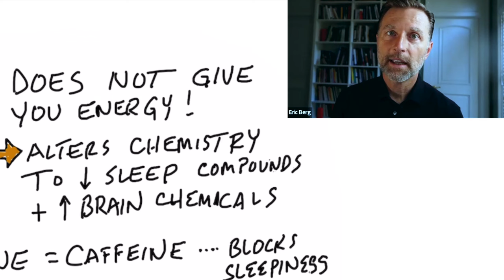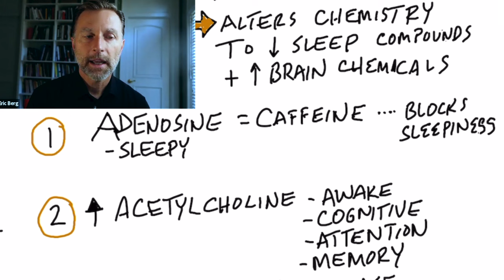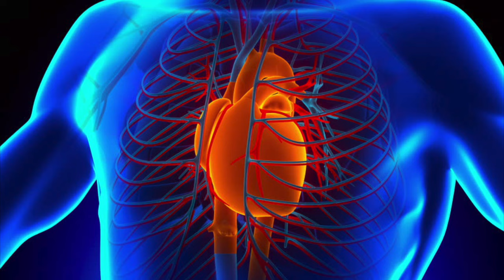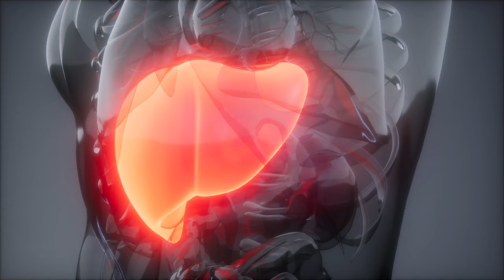Neutralize the Bad Effects of Caffeine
I’m addicted to coffee, and I’m not giving it up. Instead, I discovered the best ways to minimize the bad effects of caffeine. Check this out!

0:00 Introduction: Is caffeine bad for you?
0:50 Should I consume caffeine for energy?
3:10 Caffeine benefits
3:58 The bad effects of caffeine
6:04 The best ways to minimize caffeine side effects
7:25 Check out this video on bulletproof coffee!

Today, I’m going to show you how to neutralize the bad effects of caffeine.

The benefits of caffeine:
 • It can help lower the risk of dementia
 • It can help decrease the risk of gallstones
 • It can help with a fatty liver
 • It can help decrease fibrosis within the liver
 • It can help decrease liver enzymes
 • It can help increase your fasting time (if you add fat to your coffee)
 • It can temporarily increase cognitive function

The bad effects of caffeine:
 • It can increase blood pressure
 • It can increase cholesterol
 • It can increase cortisol
 • It has the potential to cause insomnia
 • It can increase adrenaline
 • It can cause anxiety or depression
 • It can increase fatigue
 • It can cause arrhythmias
 • It can cause headaches
 • It can cause panic attacks
 • It can cause mood swings
 • It can give you neck tension
 • It can cause jaw tightness and teeth grinding
 • It can cause a vitamin B1 deficiency
 • It can act as a diuretic

Many of the negative effects of coffee or caffeine occur in people who have a genetic variation that lowers the ability to detoxify caffeine and other toxins.

Even if you don’t have this genetic variation, you can still do certain things to help detoxify caffeine from your liver more thoroughly.

How to minimize the bad effects of caffeine:
1. Lessen your exposure to caffeine and toxins
2. Do heavy exercise
3. Consume cruciferous vegetables
4. Consume celery and parsley
5. Consume curcumin

Give these tips a try to help deal with the bad effects of caffeine.